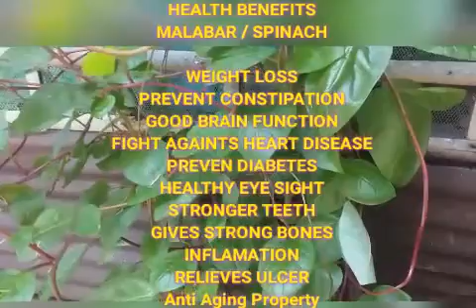THE MOST POWERFUL HERBS/ VEG'S